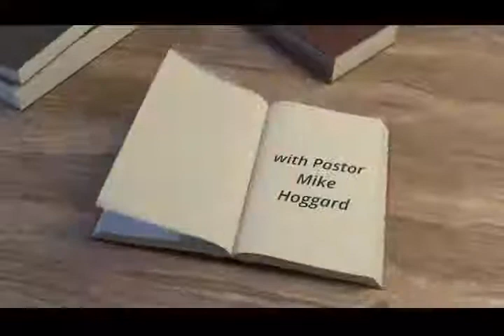They Which Are of Faith - Mike Hoggard - 2017.01.25.